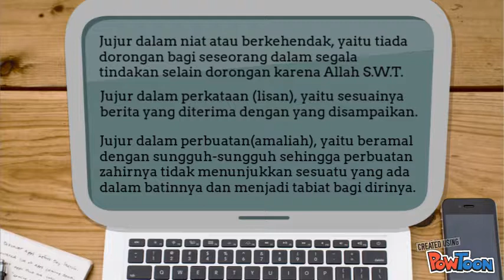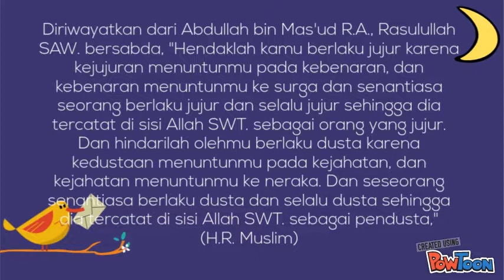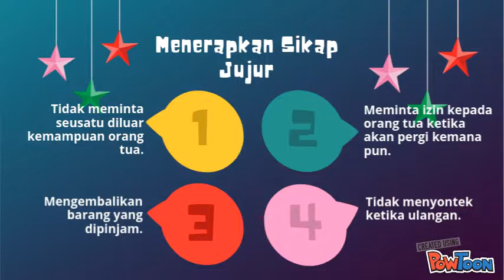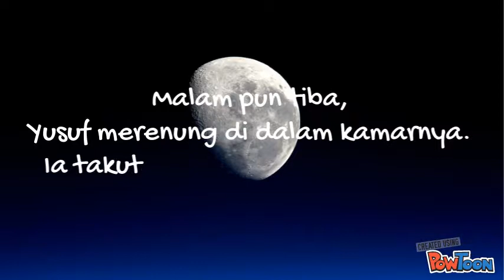Jujur X MIPA 4